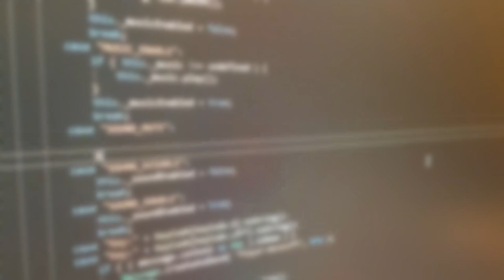Finishing Your First Game: Keep it Simple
In this video I discuss why it is important to keep your first game simple in order to finish it.